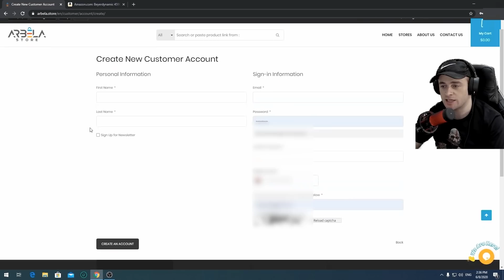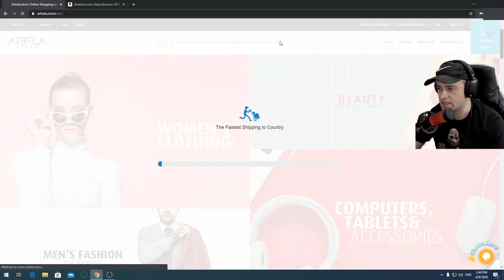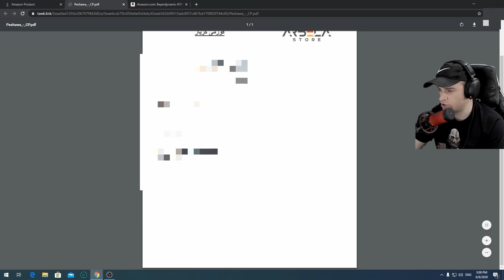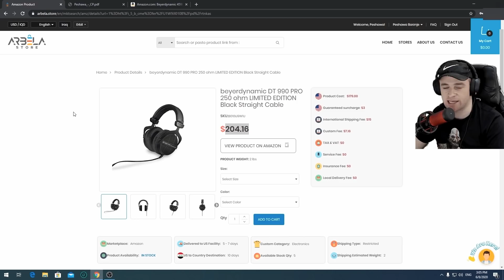😍✔️چیت ویست لە ئەمریکا بە ئاسانی لە ژوورەکەی خۆتەوە بیکڕە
Arbela Store
Peshawa Barznje
Kurd Gamers
ئەربێلا

ئه‌توانن له‌ تیك تۆك فۆڵۆوم بكه‌ن:
peshawabarznje